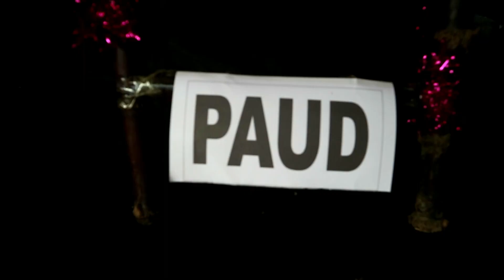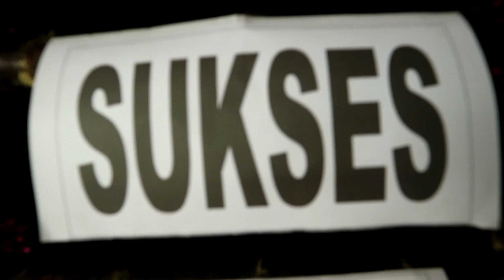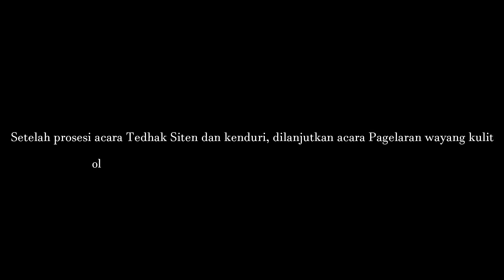Tedaksiten Putri Ki Rudi Gareng & Putri Sartono "WILLDA LAKSMITA GAYATRI"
Info Pementasan Dalang Rudi Gareng Dapat Menghubungi Admin CP : 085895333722/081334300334

copy_link

Bantu :
✅COMENT
Supaya berkembang Channel ini
Terima Kasih !!